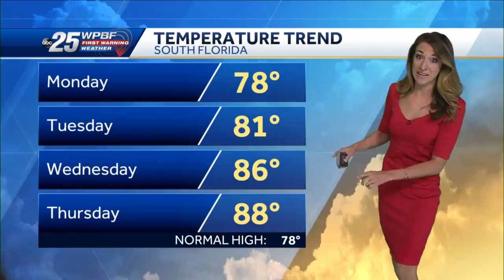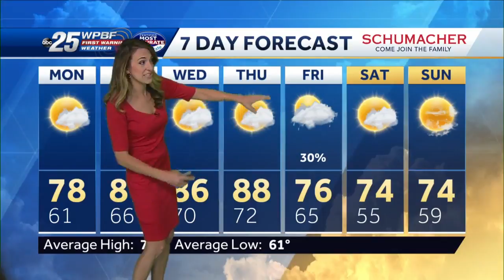Summer weather returns to South Florida